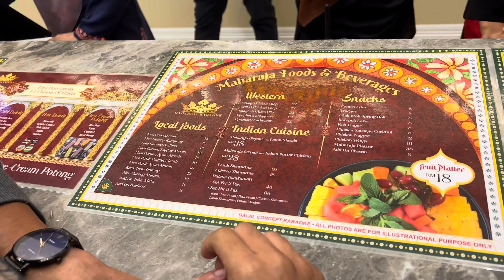MAHARAJA KARAOKE ‼️ The Best Karaoke in Malaysia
Kalau korang nak tau, dekat mall terbesar di Malaysia ni ada bukak pusat karaoke yg amat berbaloi untuk korang meluangkan masa dengan keluarga atau kawan-kawan. Sound system dia memang bagus dan juga dia siap ada sediakan makan minum sekali. Vibe dia pun ala ala arabic style dan amat cun untuk yg suka tangkap gambar nak ootd tu. Terbaikkk! 😎

Lokasi : IOI City Mall, Putrajaya